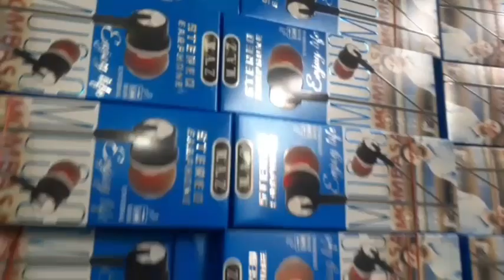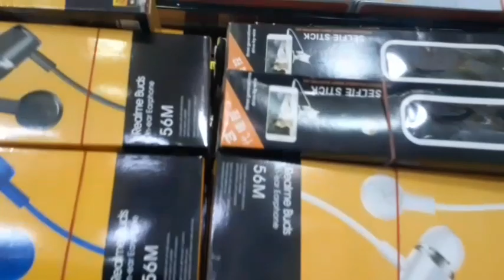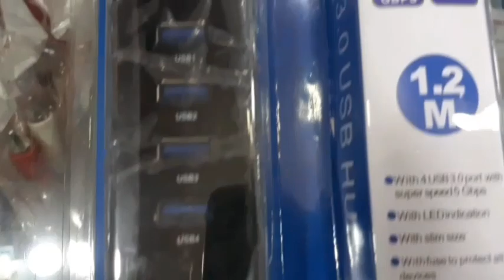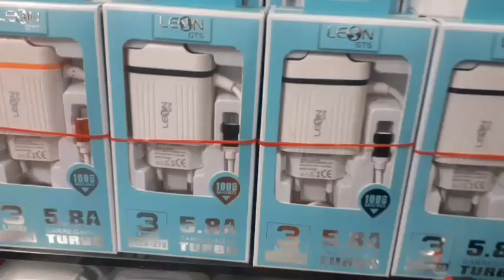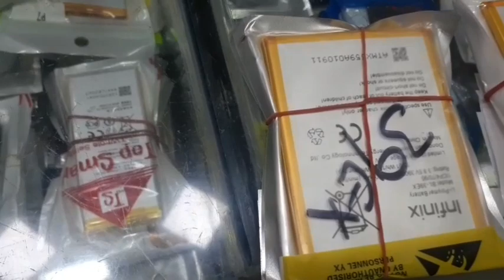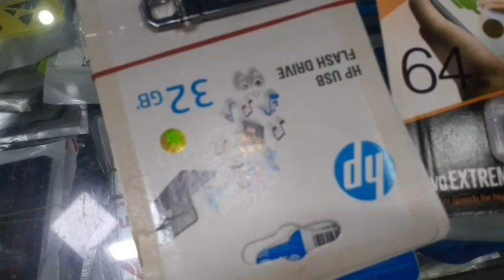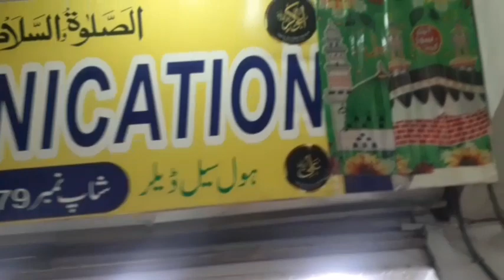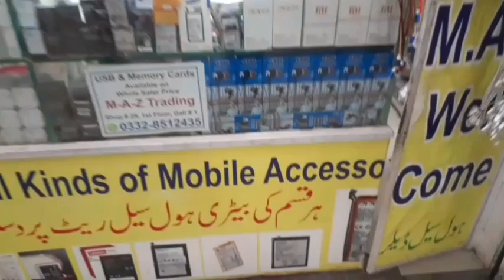Rawalpind❤ Imperial market accessories, shop visit &new update ⌚📱iphone shop use mobile price #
Rawalpind❤ Imperial market accessories, shop visit &new update ⌚📱iphone shop mobile price use #